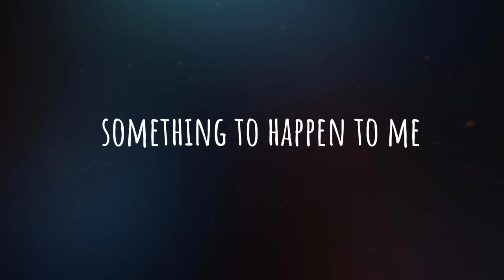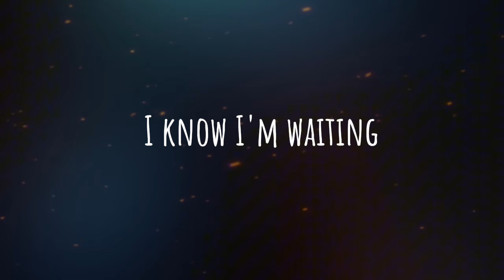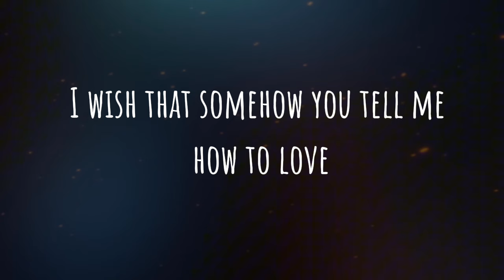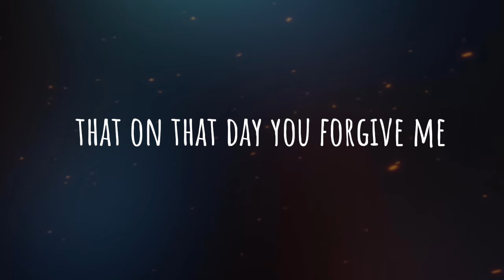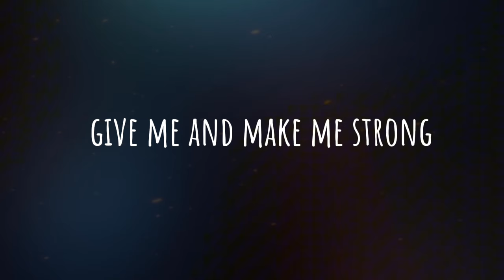Sami Yusuf - Make Me Strong (Lyrics) | Vocals Only